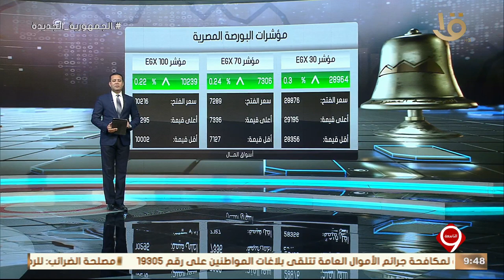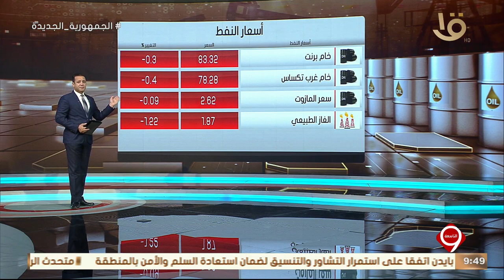نشرة التاسعة | أخبار الاقتصاد.. مع مؤشرات البورصة المصرية